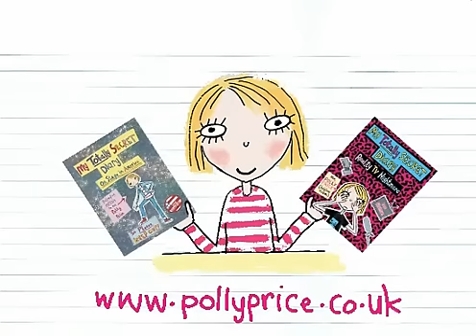My Totally Secret Diary: Reality TV Nightmare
Polly Price didn't think it was possible for her actress mother, Arabella Diamonte, to be any more embarrassing than on the trip to San Francisco last summer. That is until she agrees to take part in a television programme called Celebrity Home Watch and a camera crew arrives at their home to film. Her mother lacks volume control at the best of times, so this is truly a reality tv nightmare - with no escape for Polly...

My Totally Secret Diary by Dee Shulman - out 4th February 2010